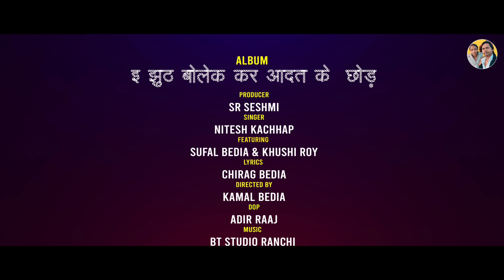Nitesh Kachhap New Nagpuri Song | E Jhooth Bolek kar Aadat Ke Chhod |ई झूठ बोलेक कर आदत के छोड़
Nitesh Kachhap New Nagpuri Song | E Jhooth Bolek kar Aadat Ke Chhod |ई झूठ बोलेक कर आदत के छोड़ | ई झूठ बोलेक कर आदत के छोड़ | newnagpurisong2023 sufalreshmivlog nagpurisadrisong nagpuri niteshkachhap newnagpurisong hindisong nagpurisong #niteshkachhapkanewnagpurisong sufalreshmivlog present by Safal Reshmi Vlogs"""""""""""""""""""""''"""''"''''''''"" actor Sufal & Khushi Roy cameraman adhir Raj singer Nitesh Kachhap lyrics Lx Chirag music recording BT Studio Ranchi Editor Kamal Bediya, director Kamal Bediya. adhir raj supporting Ranveer & Sandeep """"""""""""""""""'""""""""""""""""""""""""""""" Please Like And Share Our Video If You Have Not Yet Subscribe Our YouTube Channel Then Subscribe Our Channel.
अगर आप लोगों को हमारा वीडियो♥️ पसंद आता है तो ज्यादा से ज्यादा अपने दोस्तों तक भेजें,और ज्यादा से ज्यादा शेयर कमेंट लाइक करें और अभी तक हमारे यूट्यूब चैनल को सब्सक्राइब नहीं किया है सब्सक्राइब कर लें 🙏                                                         Special Thanks
Your required, nitesh kachhap, Nitesh kachhap new song 2023
nitesh new nagpuri song 2023
nitesh kachhap new song 2023
nitesh kachhap ka new nagpuri song
nitesh kachhap new song 2023 nagpuri
nitesh new nagpuri song 2023                                    ई जुठ बोलेक कर आदत के छोड़
nitesh kachhap new song 2023 bewafa
nitesh kachhap new nagpuri song 2023
nitesh kachhap new song 2023 dj
nitesh kachhap ka new nagpuri song 2023 dj remix
nitesh kachhap new song 2023 ka
nitesh kachhap ka new nagpuri song video
nitesh kachhap new song 2023 karma song
nitesh ka chakkar new nagpuri song
नितेश कछाप न्यू सॉन्ग 2023
pawanroynagpurisong
newnagpurisongpawanroy
nitesh kachhap new song 2023 august
Latest Adhhunik Love Story Song
nitesh kachhap ka new song 2023 bewafa
rohitrknagpurisong
nitesh kachhap ka new song 2023 nonstop                                                     nitesh kachhap ka new song 2023,                           nitesh kachhap ka new sad song                              nitesh kachhap nagpuri song,                                    nitesh kachhap ka gana,
new song
moy deewana holo
moy deewana
deewna
moy pagal holo
moy pagal jamana kahe
new nagpuri gana
ignesh kumar new nagpuri song
2023
ignesh kumar nagpuri song
ignesh new nagpuri song
ignesh kumar nagpuri video song 2023
ignesh kumar new sadri song
new theth nagpuri song
new theth nagpuri gana